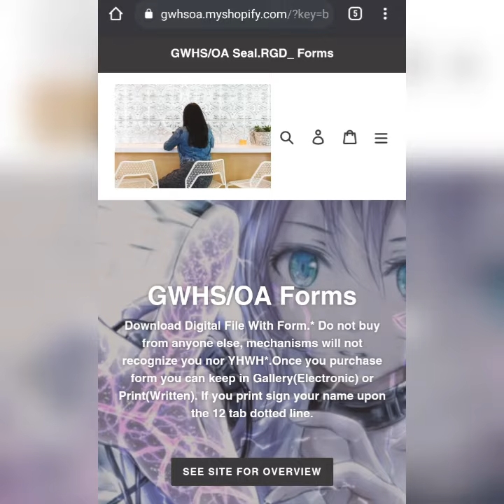GWHS/OA Overview Video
see (FB" Official Angel) *Song by Lord Infamous & Koopsta Nicca- Devil Shyt.* Active While Under Development. ) as well as gwhsoa.myshopify.com to purchase form. With GWHS forms, converting your * Spiritual Body* Advanced and with B-Rev/ Angel "Official Angel" converting your Spiritual Body Angelic. Ability to create crafts for others that give you slots for anime it's augmented pictures to adapt to your Spiritual Body. Using The Holy Bible ( Christianity) as a source for teaching and as a Master Source. With Spiritual Mechanisms established around Being Field for users own purposes, in field, in home and body. Bless The Stars in Making This. 💀Sckgetit